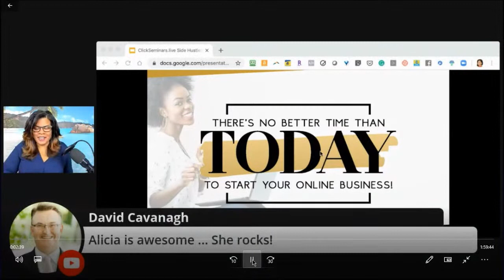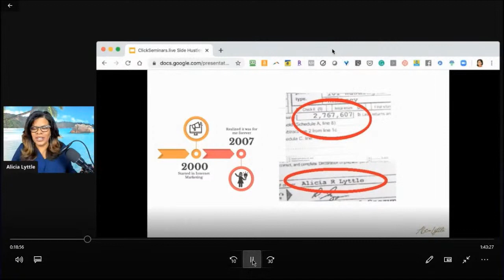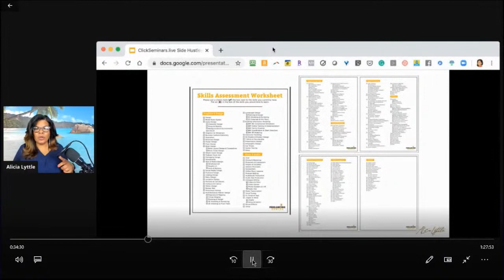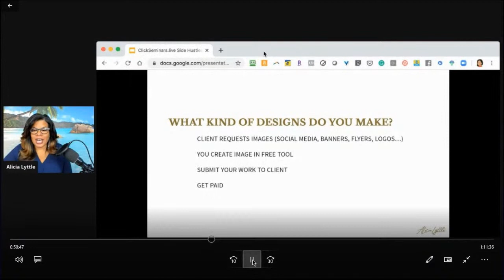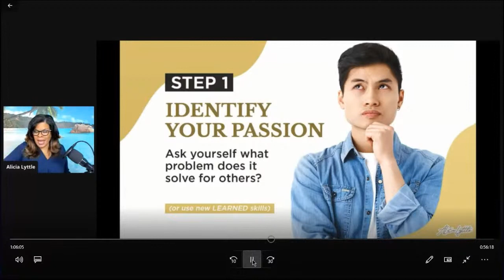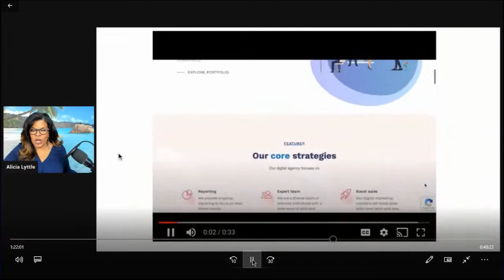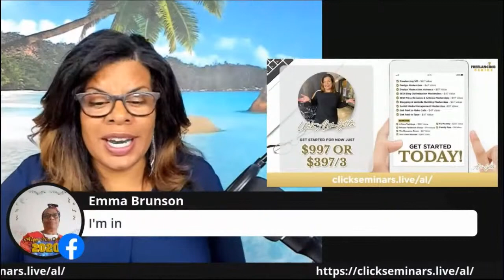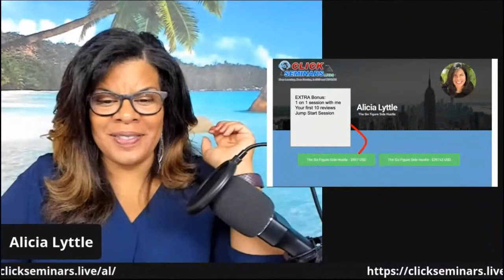Alicia Lyttle at ClickSeminars.Live II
The Six Figure Side Hustle: How to quickly and easily start your own profitable online business, working from anywhere, without any fancy degree or expensive tools.